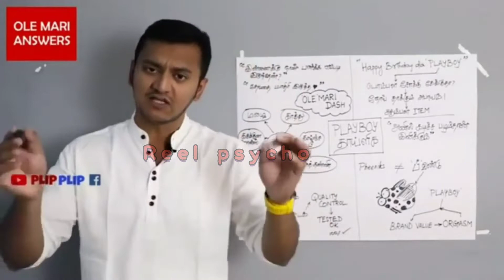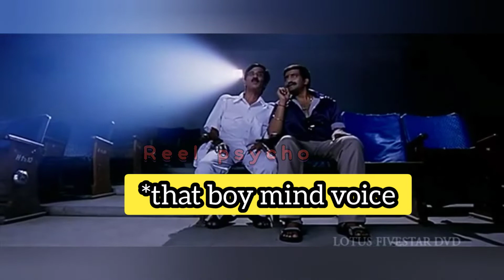Instagram Reels Troll Tamilnadu chennai little_vaayadii SUJIMARI /cringe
Instagram Reels Troll Tamilnadu chennai little_vaayadii SUJIMARI / Reel Roast Tamil TamilReelsTroll InstagramReel TamilTroll cringe over loading